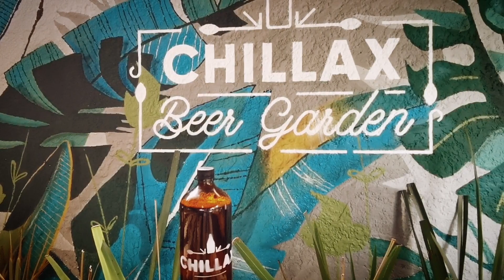Costillas de cerdo ahumado natural a la leña en parrilla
En este capitulo ahumamos un costillar de cerdo a la leña en la parrilla.

Agradecimientos al restaurante Plaza santísimo por su gran espacio y buena vibra, a nuestros amigos de Nacional de carnes por el excelente producto y a cervecería Chillax Beer Garden por su exquisita cerveza artesanal de barril